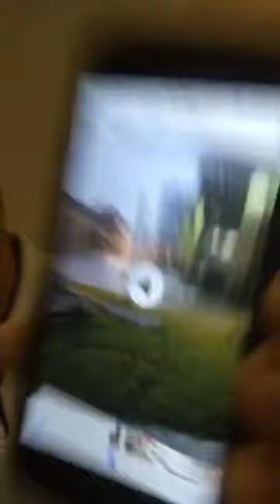Fifteen Days to Go - July 1st 2018